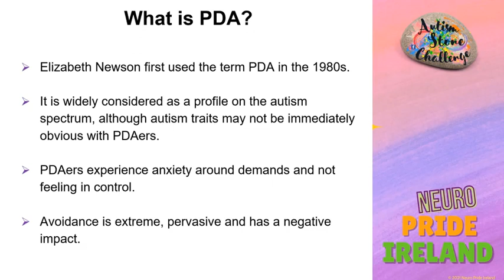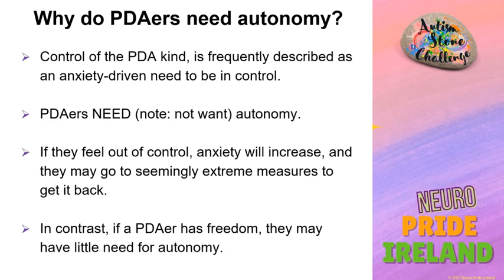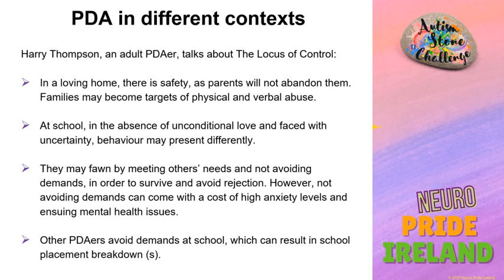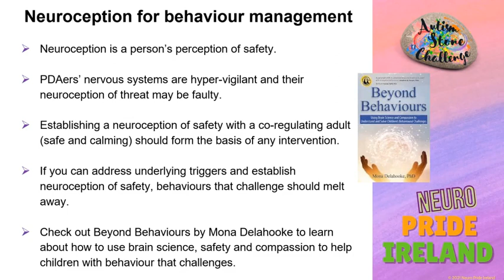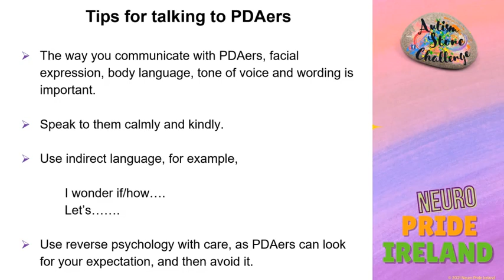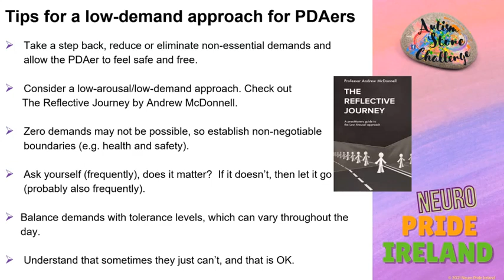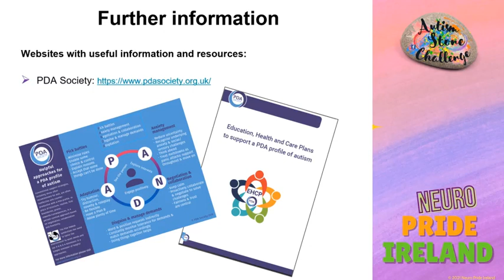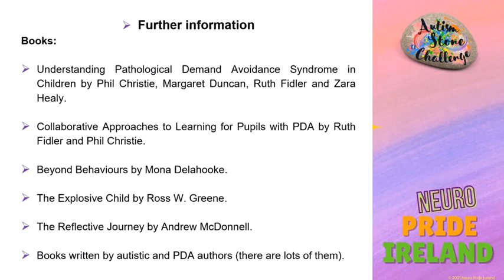Pathological Demand Avoidance (PDA) by Leanne Lewis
Leanne shares her insights as someone with PDA who is also parent to a PDA child, as well as helpful resources as tips for those wishing to support someone with Pathological Demand Avoidance.

We aim to have as many of our videos captioned as possible upon premiering and, for those that aren't, our volunteers will continue working on captioning them and will upload a captioned version as soon as they can.

Feel free to watch this in your own time. Neuro Pride Ireland does not intend to take down any videos from our YouTube channel- unless the original creator requests it or we have replaced it with a more accessible version.